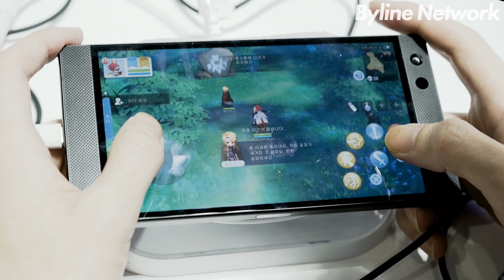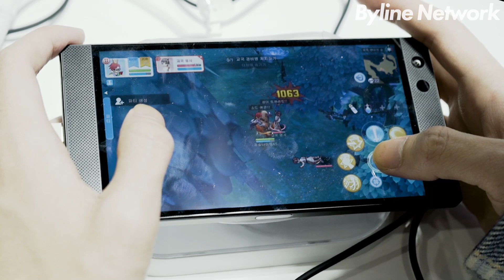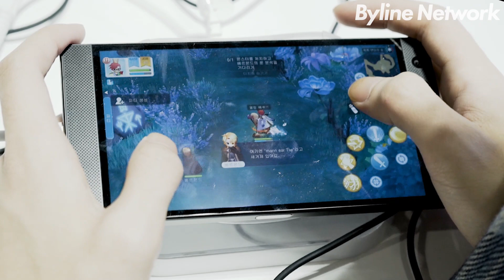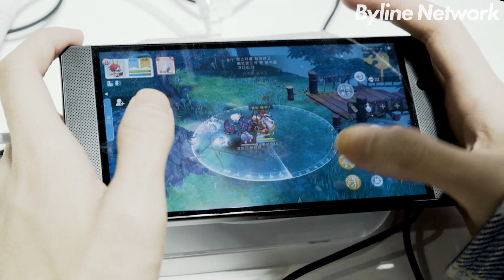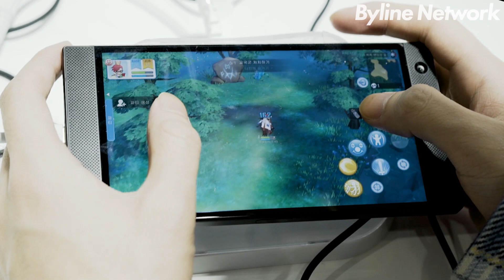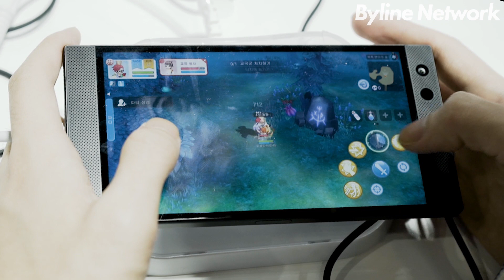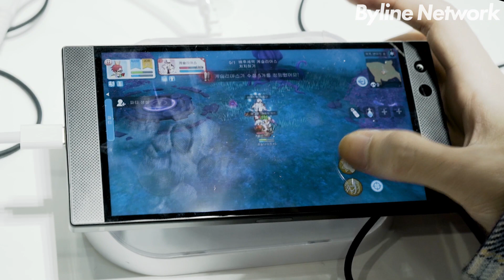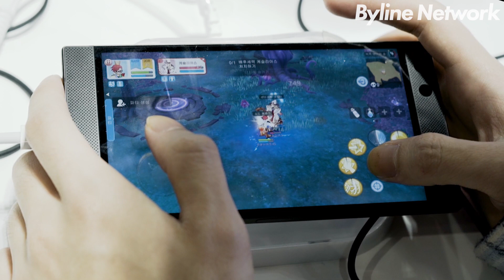"라그나로크 오리진" 지스타 시연